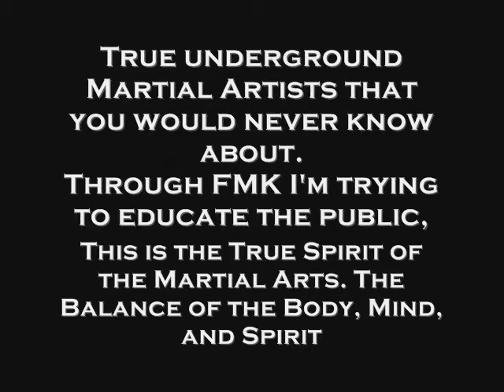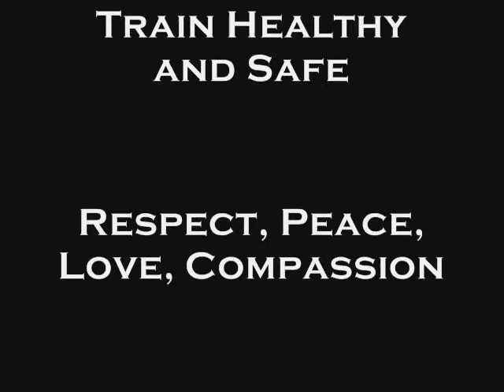FMK: 2003 Purdue Fighters United Martial Arts Fight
JOSH THOMAS REPRESENTING TRUE MARTIAL ARTS

Josh Thomas was one of the very first members of Purdue Fighters United.  He worked very closely with Freddie in developing the club.  He served as Vice President of the club for 2 years and President for 1 year.  He had achieved a black belt in Tae Kwon Do at the time of 2000.  Josh was one of Freddie's primary instructors at the time that had helped Freddie greatly improve his kicking techniques.

Now in 2011, he has achieved a Black Belt for Karate and is a Sensei under that Art:

He also trains in Capoeira and has achieved an Instructor rank for that Art.  Out of all the Arts he has trained in, he enjoys Capoeira the most.  He has no desire to express his Art to the public, he still maintains contact with Freddie.

PURDUE UNIVERSITY FIGHTERS UNITED 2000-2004
FOUNDED BY: FREDDIE LEE

Fighters United was a club established in Purdue University West Lafayette, IN from 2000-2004.  Freddie Lee was the founder of the club.  The club was designed to bring together all Martial Artists from different styles, arts, and systems.  Josh Thomas was one of the first members to join the club in 2000.

PUBLISHED BOOKS AUTHORED BY FREDDIE LEE

1)  "Living the Way" Finding love, happiness, and peace in modern society by living the simple life.
2)  "Spiritual Martial Arts"  Showing the way towards peace and spirituality through Martial Arts.

JENNY'S GOURMENT RESTAURANT COMING SOON!

Thai, Vietnamese, Chinese, and Italian Cuisine
1642 W. Howard St. Chicago, IL 60626

Visit Freddie and Jenny's restaurant for a delicious meal!

The Tao of Freddie's Modern Kung Fu (FMK) established on Dec. 5th, 2009.  FMK is a Kung Fu and Spiritual Life Development Academy on YouTube.com that specializes in the development of the body, mind, and soul. Freddie is a Mystic that teaches on all aspects of life. Freddie's Martial Arts teachings are highly inspired by Bruce Lee's Tao of Jeet Kune Do and his life lessons come from his innate wisdom within that had been sparked by his understanding of the ancient wisdom of Eastern Philosophy, specifically Buddha, Lao-Tzu, Chuang Tzu, Lieh Tzu, Osho, J.Krishnamurti, Eckhart Tolle, Tao, Zen, Tantra, Abraham Maslow, Erich Fromm.

Private FMK instruction is available in Chicago, IL.

RECOMMENDED WEBSITES AND VIDEOS

Free books on Buddhism.

FRIENDS NETWORKING WITH FMK